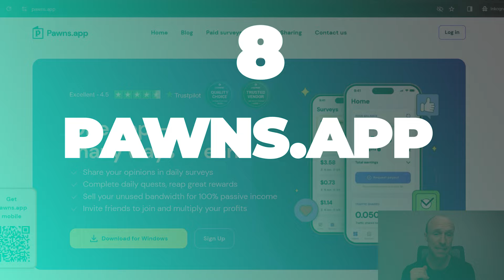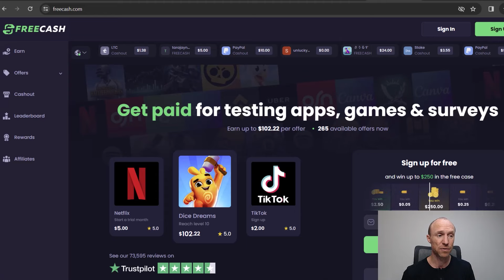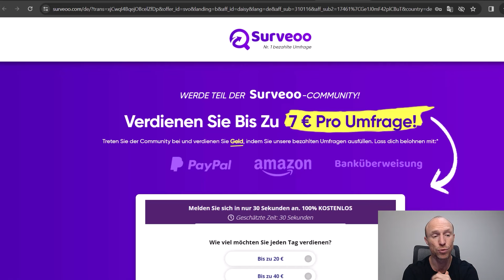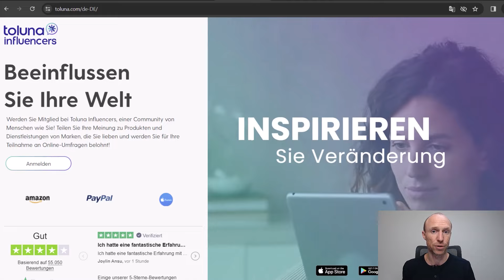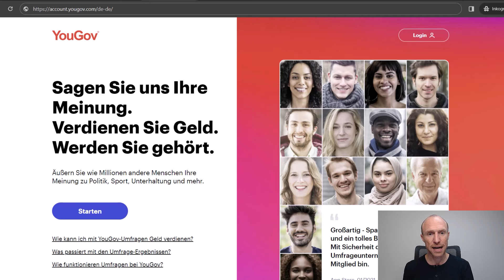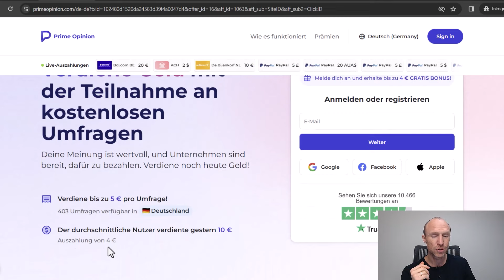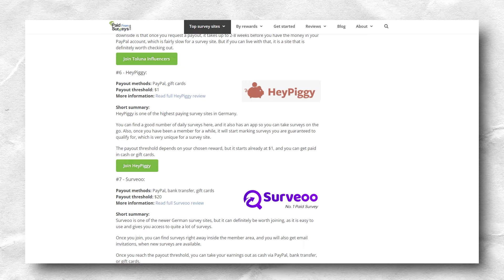8 FREE Ways to Make Money Online In Germany (REALISTIC Methods)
Are you looking for ways to make money online in Germany for free? This video will show you 8 legit and realistic ways to make money online if you live in Germany.
✔️Full list + joining links for the best free ways to make money online in Germany

If you want to make money online in Germany for free, there are several ways you can do this. Paid surveys and Get-Paid-To sites can be a great way to do this.

However, there are also a lot of sites that are a complete waste of time.

Therefore, I decided to record this video where I will show you 8 legit ways to make money online in Germany for free.

I have tested hundreds of sites, and in this video, you will learn about the top 8 sites in Germany so you will not waste your time testing out other sites that are not worth it.

You just need to do it with the right expectations that this is not a way to earn a living or anything like that. But with a bit of effort and time, the options mentioned in this video can give decent earnings.

All of them are 100% free to join, and you can join several of them to maximize your earnings.

If you want to learn more about the platforms mentioned in this video, check out the link below for more information. 👇

✔️List of the best free ways to make money online in Germany

0:00 Intro to free ways to make money online in Germany
0:37 What to expect
1:26 Free ways to make money online in Germany - Position 8
2:10 Position 7
2:47 Position 6
3:36 Position 5
4:05 Position 4
4:53 Position 3
5:36 Position 2
6:02 Position 1